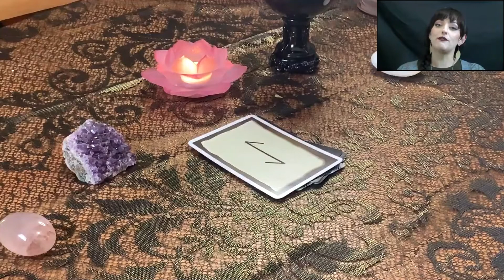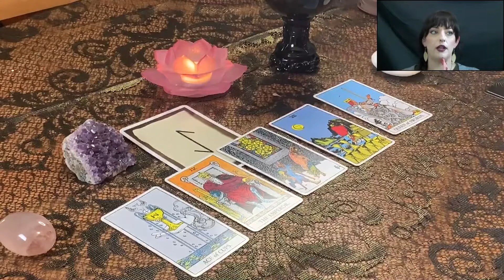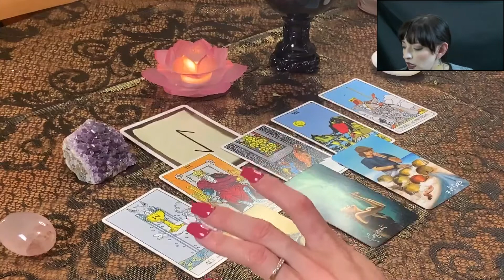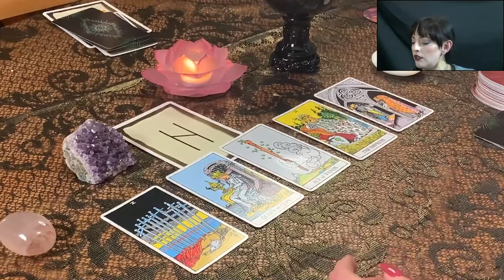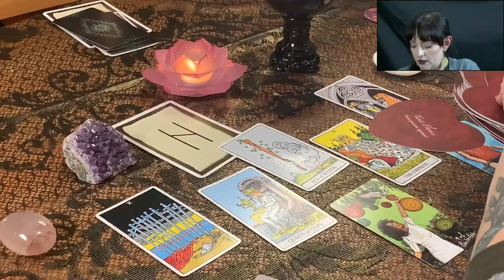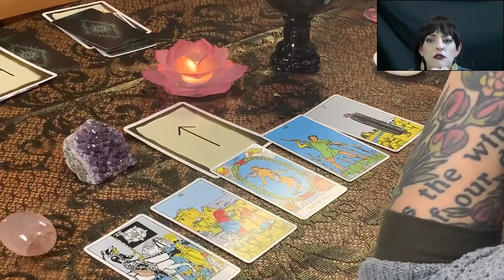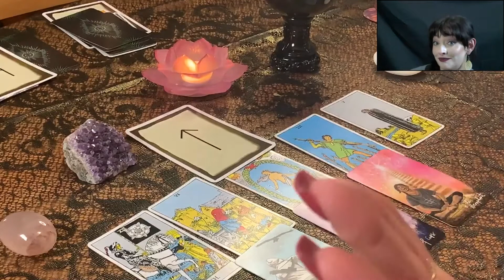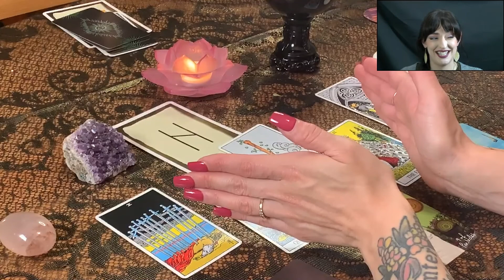PICK A CARD/RUNE TAROT READING / NON TIME SPECIFIC LOVE READING 💕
TIMESTAMPS

00:00 - Intro
00:25 - Group One
13:58 - Group Two
29:13 - Group Three
44:45 - Bloopers

TIMESTAMPS END

Tarot is a tool that can help you tune in to your subconscious intelligence to clear energies that no longer serve you, gain awareness of opportunities that await you and ultimately, unlock your potential.
Always keep in mind that the messages channeled through me to the collective viewing may and may not resonate for everyone.  Roles Can be reversed, Whom I’m speaking of could be you, or it could be them. You will know best.  Take what Resonates and leave the rest. If something is not quite resonating be sure to look at your Rising Sign, your Moon, and Venus sign. These are also highly important.  Timing is fluid. The goal I have as healer and transmitter receiver, is to bring forth the messages you need to hear right now in the current moment in your life that will help you unfold your highest goal, remember take what resonates and calls to your soul and leave the rest. Blessed Be!

2 Natural Himalayan Pink Salt Lamp w/ Bulb & Cord